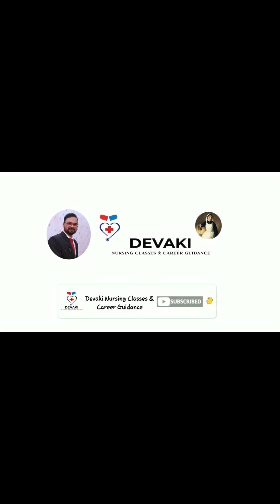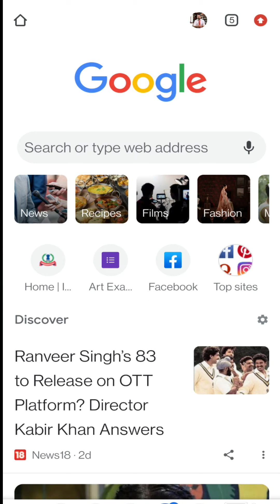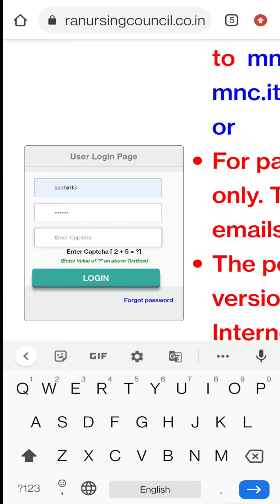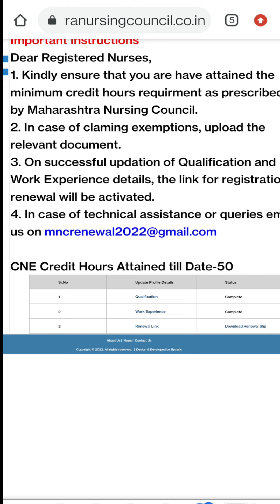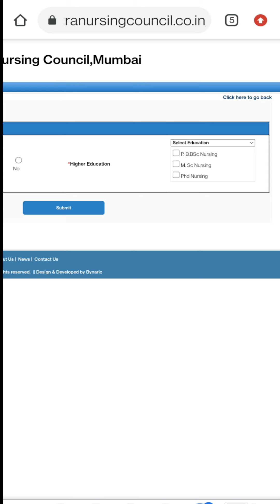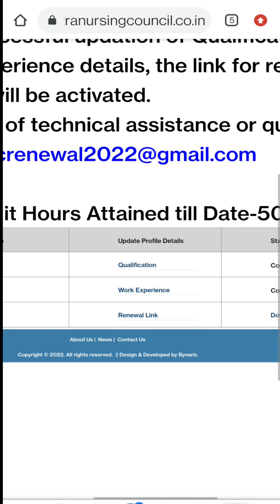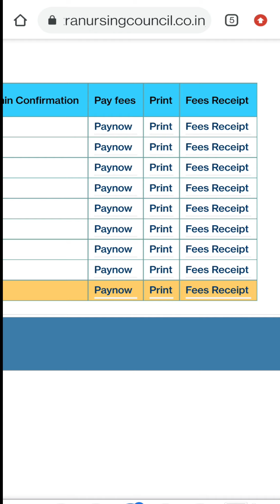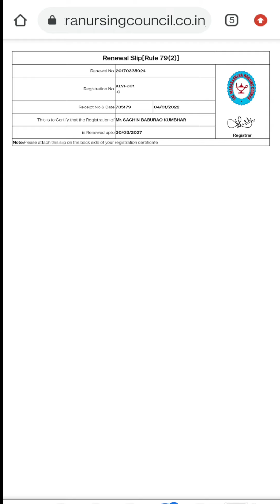Maharashtra Nursing Council Registration Renewal Process 2022-2027 Easy Steps - in Marathi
Through this video I am sharing detailed information about the "Process of Registration Renewal 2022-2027", which you can easily do with your mobile. In this video Medium of Explanation is Marathi,
so it is easy to understand and useful for all the Nurse's registered under Maharashtra Nursing Council.

Also in my upcoming videos, I will try to make more career guidance videos, lecture / training videos on various topics / chapters included in syllabus of various subjects of Nursing & other Medical & Paramedical Courses.

Watch & like my videos. Ask your questions, doubts or write your suggestions in comments box.